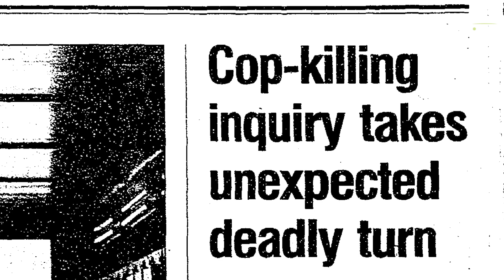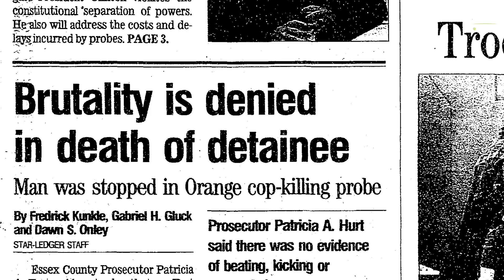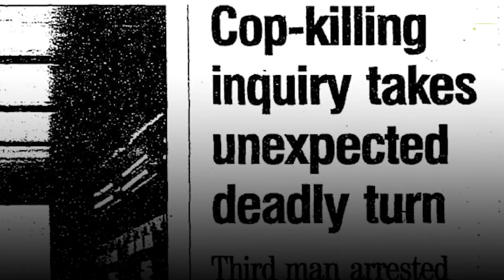One family’s loss to police violence 20 years ago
This New Jersey family lost their brother and son, Earl Faison, 20 years ago when he was killed by police. Their story is part of an NJ.com Opinion project: How Can We Make Black Lives Matter When it Comes to Policing.